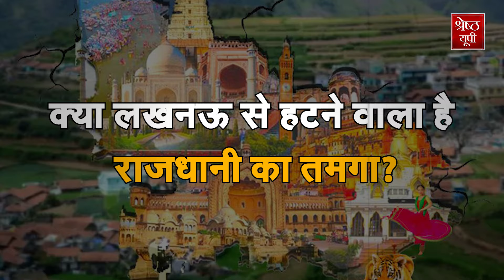Lucknow को हटाकर Ayodhya को UP की राजधानी बनाने की तैयारी? Ayodhya| Ram Mandir| Latest News